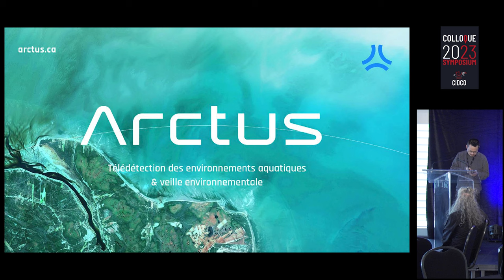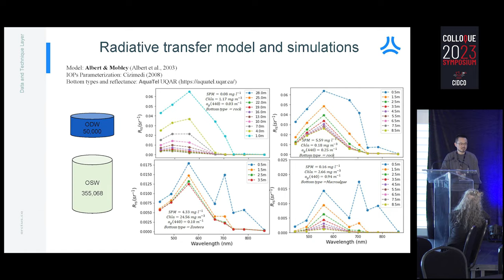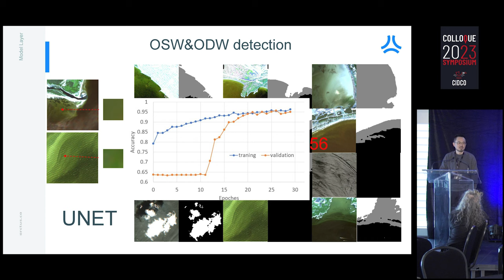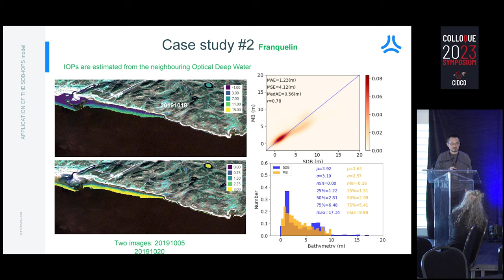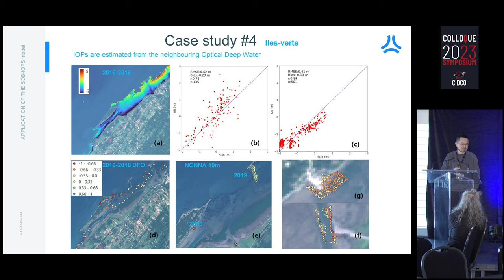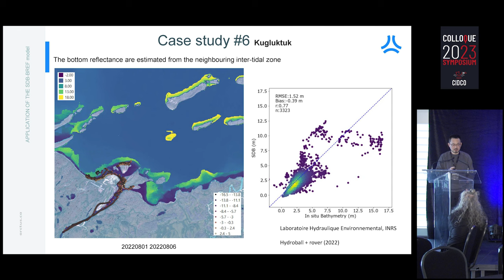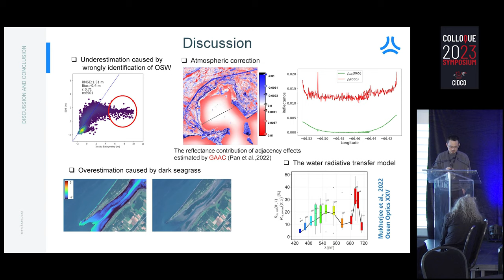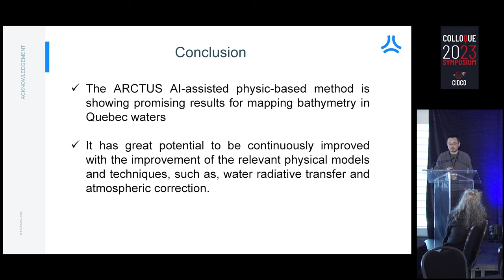New development in Satellite-Derived Bathymetry in optically complex waters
Yanqun Pan (ARCTUS)